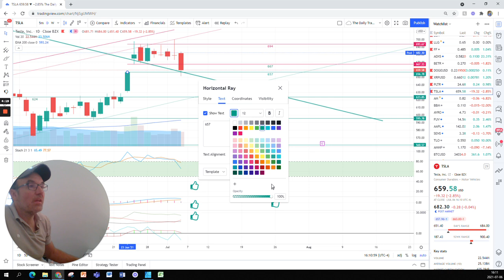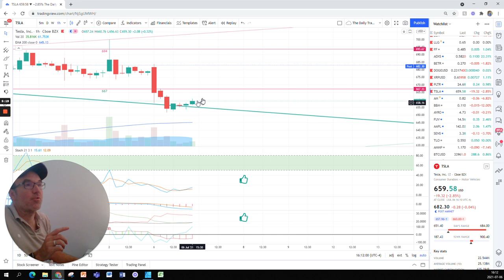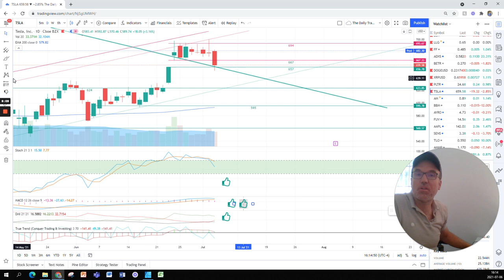Tesla (TSLA) filled the gap. - Technical Stock Analysis July 6th 2021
Get Trading View here and get up to 30$

Technical Analysis of Tesla (TSLA) Stock.

Q1, Q2, Q3, Q4 deliveries
Q1, Q2, Q3, Q4 earnings report